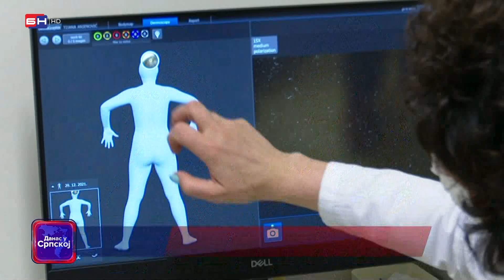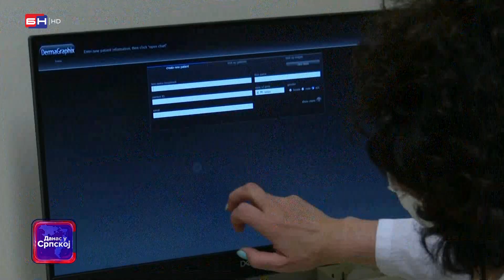Bijeljina: U Bolnici “Sveti Vračevi” organizovani su preventivni pregledi mladeža sa dermaskopijom